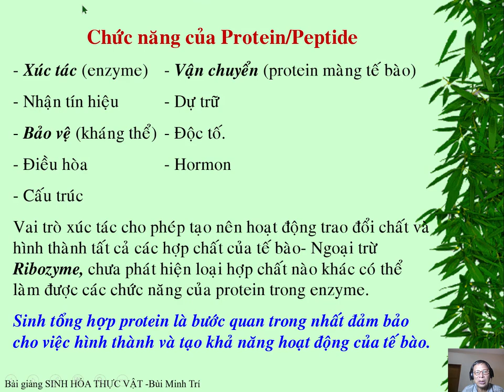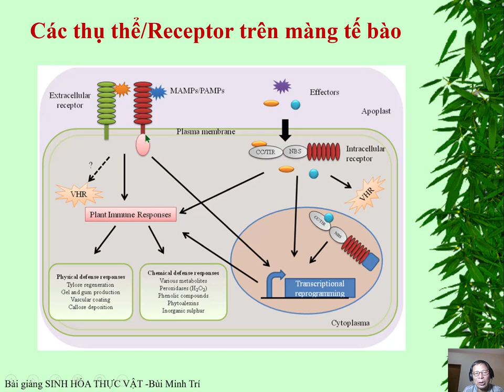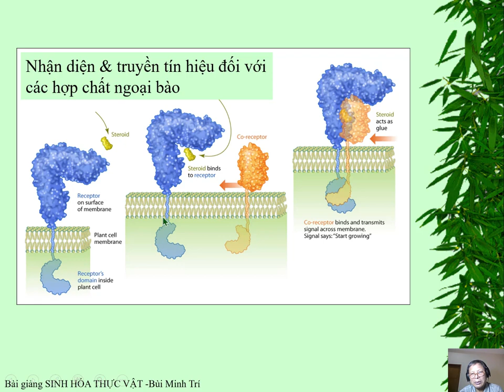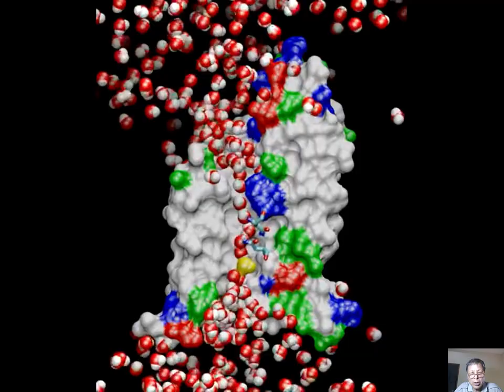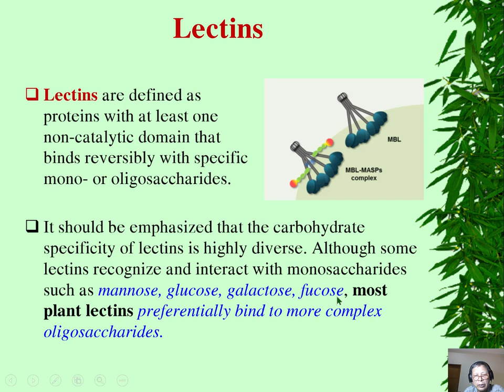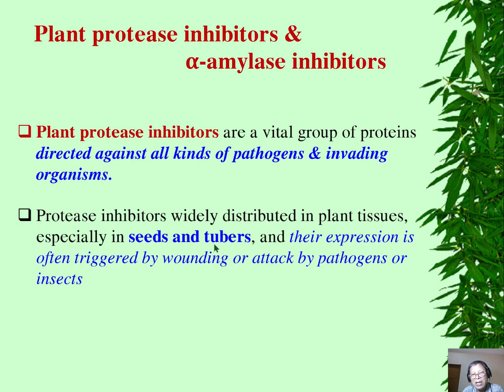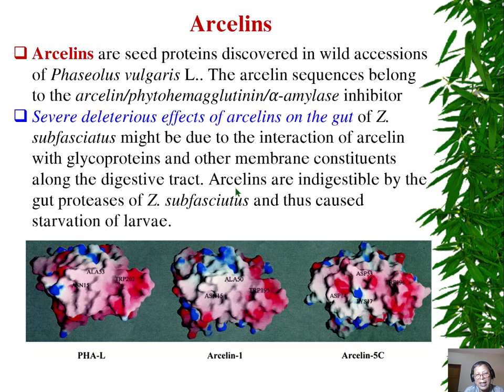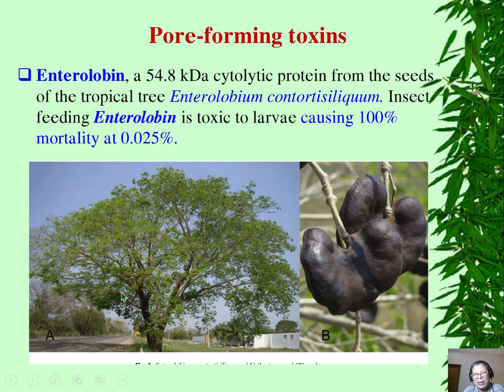BG - SINH HÓA TV #10 - Protein P4: Chức năng Cấu trúc, Truyền tín hiệu/Thụ thể, Vận chuyển & Gây độc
Đây là Video #10 trong loạt bài giảng thuộc học phần Sinh Hóa Thực Vật; Bài giảng trình bày về một số chức năng của Protein bao gồm chức năng Cấu trúc, Chức năng Truyền tín hiệu, Chức năng thụ thể, Chức năng Vận chuyển và Chức năng Gây độc.
Các bài giảng được sắp xếp theo hệ thống trong các Playlists và cập nhật định kỳ. Cám ơn sự quan tâm và mong các ý kiến/comment đóng góp.
Trân trọng
Giáo xóm Đình